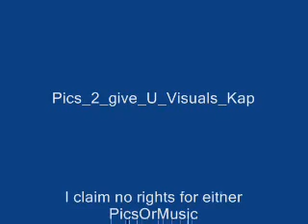มักแล้วครับ ปอยฝ้าย # มักแล้วครับ (Translation? by the way I Love Som Nid Kanatana-Mybelie!)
Thai Song, Upbeat pop music, Happy, Cheerful, fun.
I don't know what the words mean, Kap. But I love it, Kap. Can someone tell me what the song is about, Kap. A vague outline will do. Total translation, too much, Kap. There's a lot going on in the production and just makes a good, happy sound.
I claim no rights for the material. The performer, producers, publisher and writers of the music and the owners of the images have all the rights appertaining to images and music.